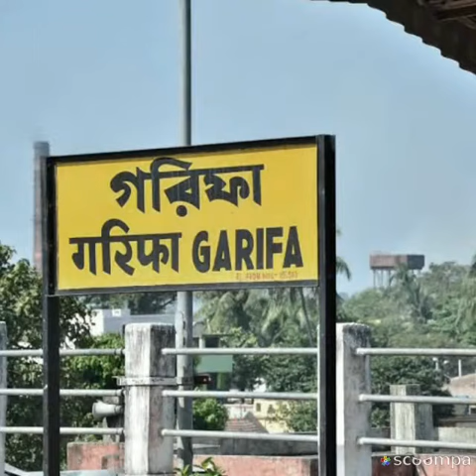Garifa Railway Station